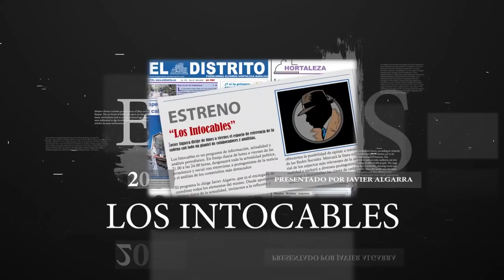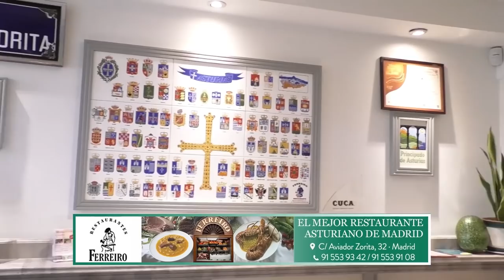DIRIGENTES DE PODEMOS HABRÍAN COBRADO DINERO DEL “CASO ODEBRECHT” DE VENEZUELA A TRAVÉS DE ECUADOR